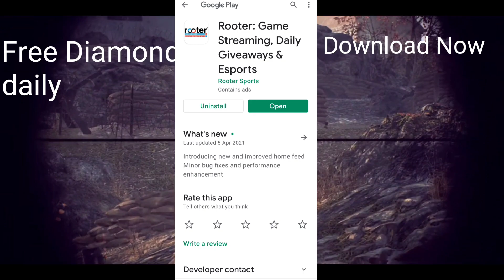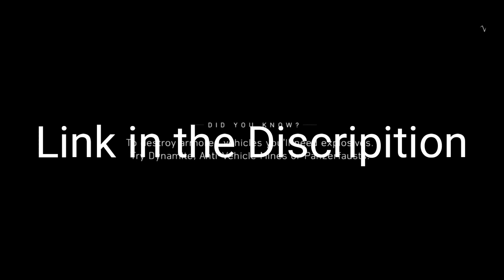Again Biggest Controversy||Shrey yt V/S Sky lord!!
Download Rooter App(Free Extra Coin)

So,hello guys What's up!In this video I will explain you Recent Controversy about shrey yt and sky lord!I will show you full reply video of skylord and shrey yt!

Note:If Content Owner Have Any problem with this video plz inform me I will delete it!Thank you.